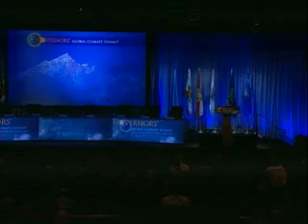Global Climate Summit: Governor Arnold Schwarzenegger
California Governor Schwarzenegger welcomes U.S. Governors and leaders from around the world to the first Governors' Global Climate Summit in 2008. Jim Lyons of Oxfam America introduces a film on Climate Change. Series: "Governors' Global Climate Summit" [Science] [Show ID: 15704]